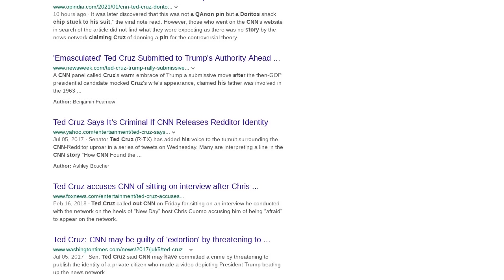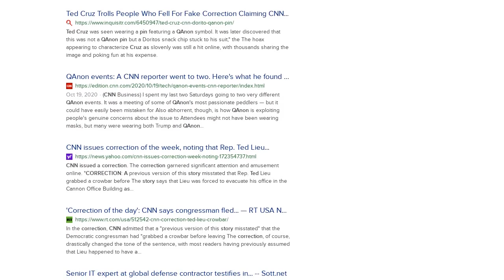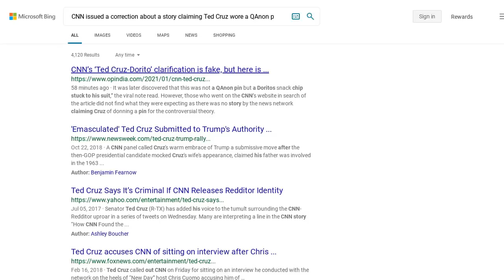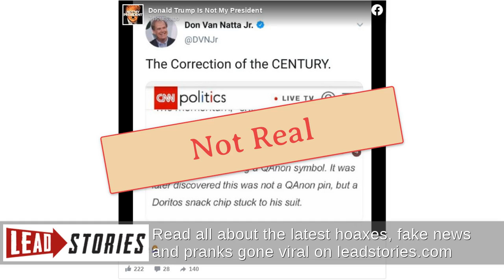Fact Check: CNN Did NOT Issue A Correction Over A Ted Cruz Qanon Pin That Turned Out To Be A Dorito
Did CNN issue a correction over a misidentified Qanon pin supposedly being worn by Ted Cruz that turned out to be a Dorito chip? No, that's not true: CNN never reported such a story in the first place and the image with the correction is fake. Cruz commented on the story himself on Twitter